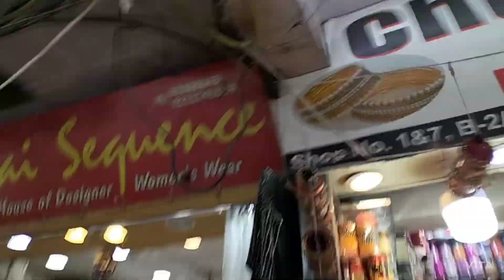डेली रूटीन ब्लॉग आज लंच में बनाए छोले कुलचे